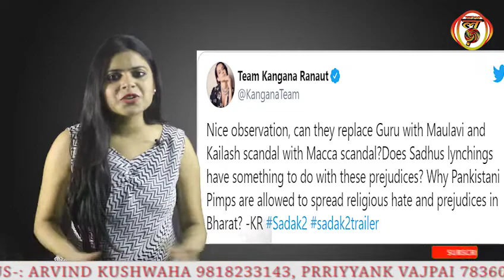Sadak 2 sadak par | Sadak 2 Trailer Review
sadak 2